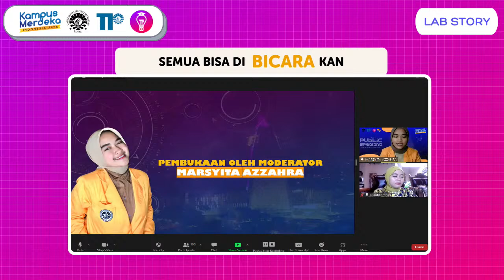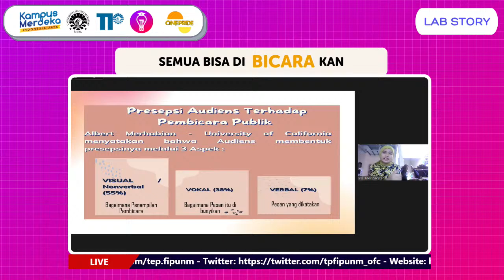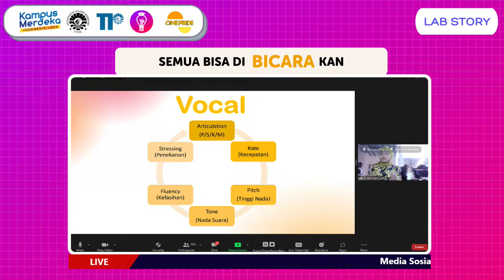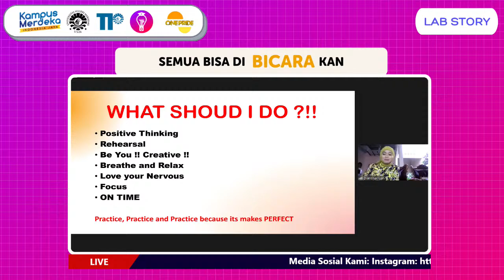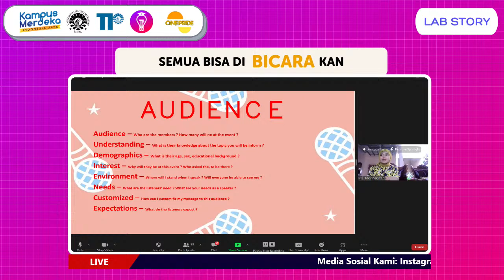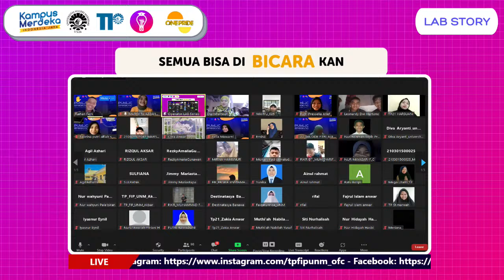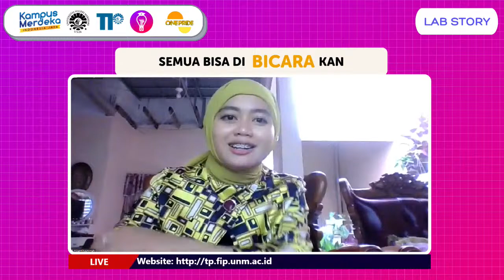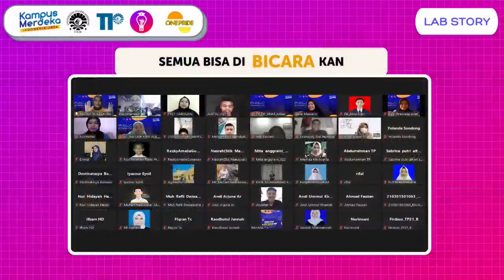LAB STORY - Semua Bisa Di Bicarakan